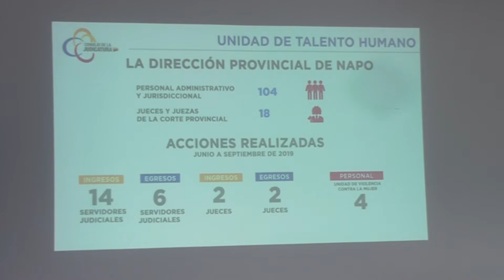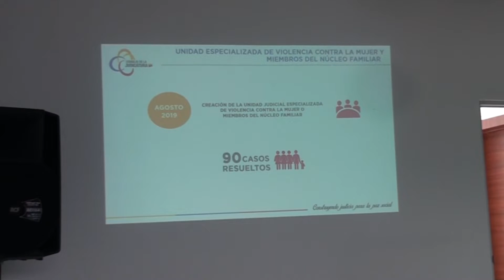NUEVAS AUTORIDADES JUDICATURA - ALLY TV NAPO